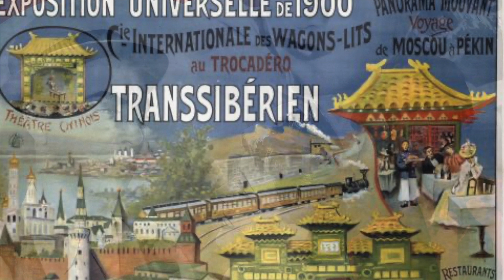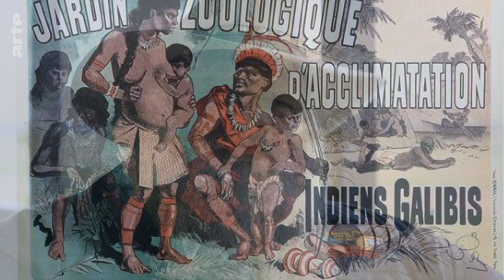Exposition Universelle -La maison Tellier - Cover - Les zoos humains.. Une page de notre histoire 🥲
Je vous propose aujourd’hui un partage qui me tient à coeur.

Camille Guy (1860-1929) administrateur colonial français, parlait ambitieusement d’offrir au public et au monde entier « le spectacle d’un Empire colonial immense …». On avait assigné aux empires coloniaux l’un des cinq grands sites de l’Exposition : un emplacement d’une douzaine d’hectares sur le versant de la colline du Trocadero.

Cette histoire doit être racontée pour que les erreurs du passé ne se répètent pas à l’avenir 🙏
MJ 🌷

M'accompagnerez-vous à l'ombre de la tour Eiffel
Flâner dans les allées de l'exposition universelle?
Prendrez-vous ma main pour voyager dans le temps?
On dit qu'on y voit des indiens qui dansent comme des enfants
On dit que des ladies portant crinoline
Sont juchées sur de drôles d'engins dans la Galerie des Machines
Sur des murs tendus de blanc on donne à voir
Le spectacle d'un train qui entre en sifflant dans une gare
On entend partout chanter que l'Époque est belle
Le génie humain serait universel
Là, au cœur des palais éphémères
Vous m'avez trouvé une gueule d'atmosphère
Nos pas mèneront-ils au Pavillon de Sibérie
Ses dômes inutiles caressant le ciel de Paris?
Ou bien me guiderez-vous jusqu'au rebord de notre monde
En haut de la Grande Roue l'espace de quelques secondes
Le génie humain est donc universel
Des esprits frappeurs prédisent la fin des machines à vapeur
Des dandys de grand chemin: plus de traces, faites place au métropolitain
Un si beau carnage est universel
Là au cœur des palais souterrains
Accepterez-vous de prendre ma main?

🌹 ¿Me acompañarás a la sombra de la Torre Eiffel?
 ¿Pasear por los pasillos de la Exposición Universal?
 ¿Tomarás mi mano para viajar en el tiempo?
 Se dice que vemos indios bailando como niños
 Dicen damas con crinolinas
 Están posados ​​en máquinas divertidas en la Galerie des Machines
 En paredes colgadas de blanco damos a ver
 El espectáculo de un tren entrando silbando en una estación
 Oímos por todas partes cantar que el tiempo es hermoso
 El genio humano sería universal.
 Allí, en el corazón de palacios efímeros
 Me encontraste un bocado de atmósfera
 ¿Llevarán nuestros pasos al Pabellón de Siberia?
 ¿Sus cúpulas inútiles acariciando el cielo de París?
 ¿O me guiarás hasta el borde de nuestro mundo?
 En la parte superior de la rueda de la fortuna durante unos segundos.
 El genio humano es por lo tanto universal.
 Los poltergeists predicen el fin de las máquinas de vapor
 Road dandis: no más huellas, dé paso a lo metropolitano
 Tan hermosa carnicería es universal.
 Allí en el corazón de los palacios subterráneos
 ¿Tomarás mi mano?🌹